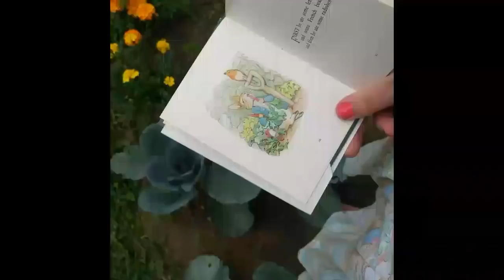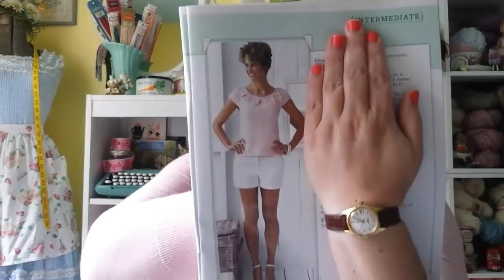Miss Strawberry Makes Podcast - Episode 15 {Beatrix Potter Swap & Wee Rabbit Makes}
Exciting news! A few of us Beatrix Potter loving friends have teamed up to bring you a Beatrix Potter themed swap!

Miss Strawberry Makes is a crafty podcast about crocheting, knitting, & sewing.

In this episode I'm talking about our super exciting B.P. swap, the things I've made for the Rainbow Along, & the Wee Rabbit makes I've been working on.